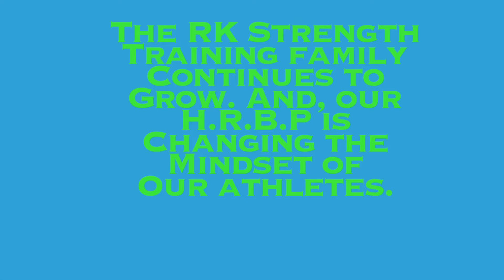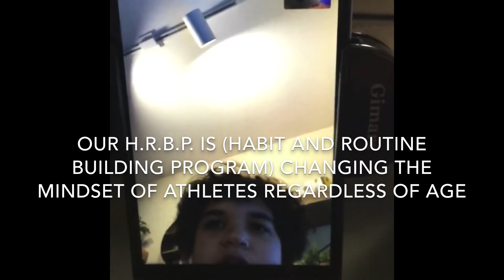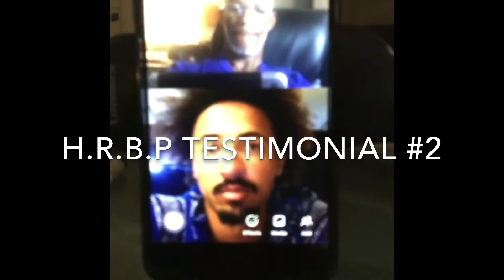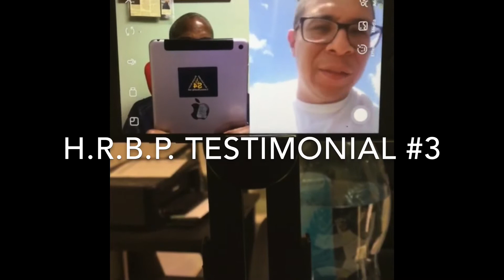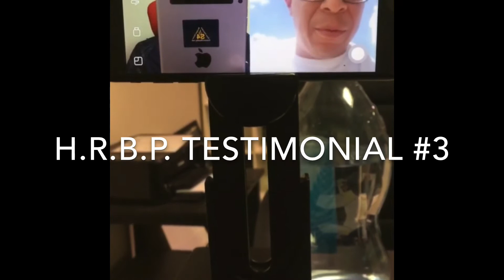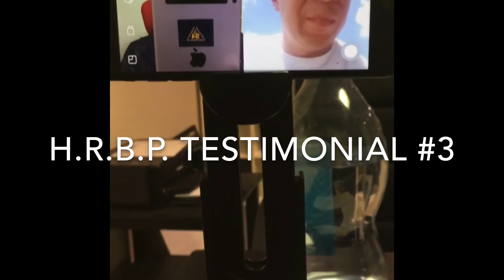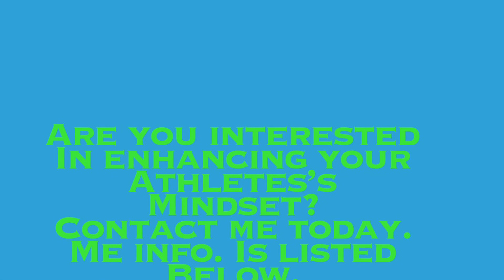We Are Building Strong, Discipline, Confident, Athletes......Here’s How